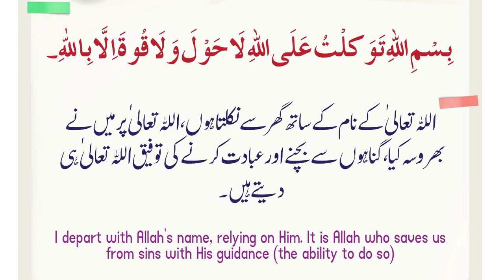ghar se niklne ki Dua